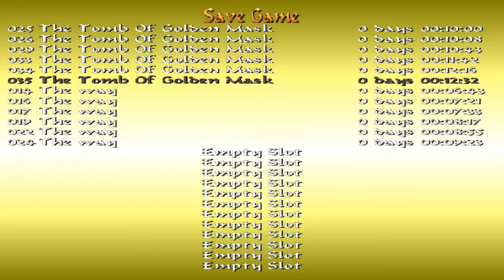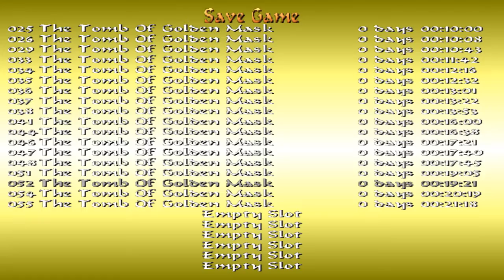Tomb Raider: Revelations 2 -The Golden Mask (Niveles de autor)Nivel 2: The Tomb Of Golden Mask (1/1)